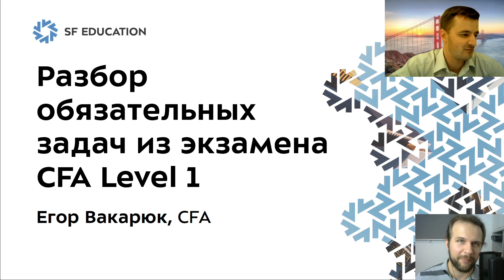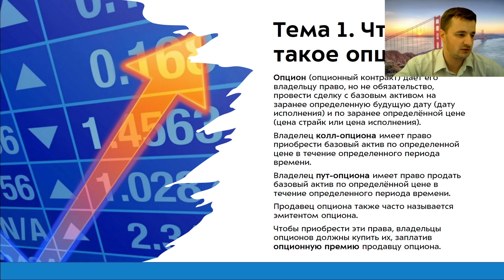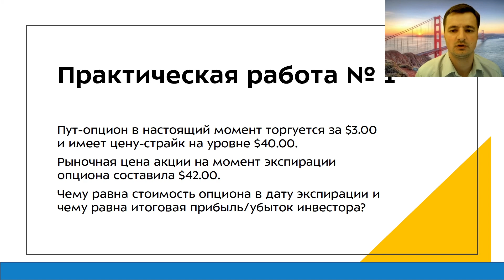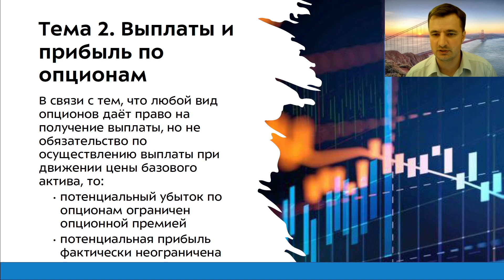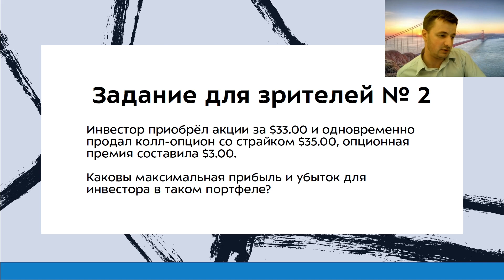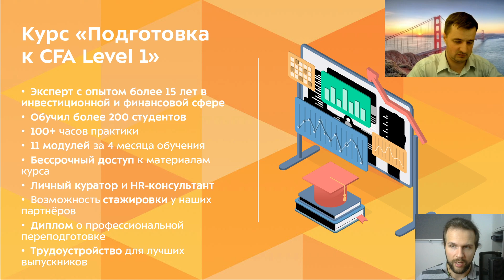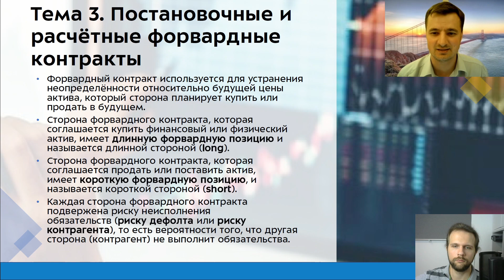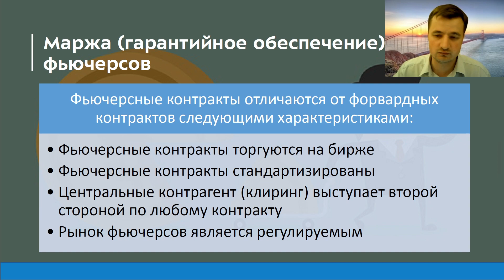Разбор задач из экзамена CFA Level 1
В этом видеоуроке разбираем примеры задач с экзамена CFA Level 1 вместо с экспертом SF Education, Егором Вакарюком, CFA.

Спикеры:

— Егор Вакарюк, CFA
— Роман Павлов — Маркетинговый аналитик, SF Education

Содержание:

0:00 — Вступление
1:48 — Сразу пример про хеджирование в Toyota
5:40 — О спикере
10:00 – Что такое опционы?
21:15 — Практическая работа № 1
24:29 — Задание для зрителей № 1
28:44 — Отвечаем на вопросы из зала
34:30 — График прибыли по колл-опционам
36:10 — График прибыли по пут-опционам
39:24 — Практическая работа № 2
41:16 — Задание для зрителей № 2
50:54 — О курсе «Подготовка к CFA Level 1»
58:09 — Постановочные и расчётные форвардные контракты
1:11:32 — Контакты